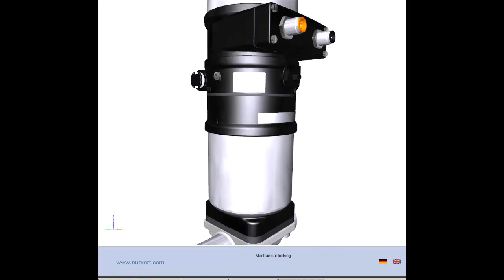Element control valves - Industrial control valves with the performance you deserve!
Demonstrating the modular assembly of Element 8801 and Element 8802 systems, step-by-step!